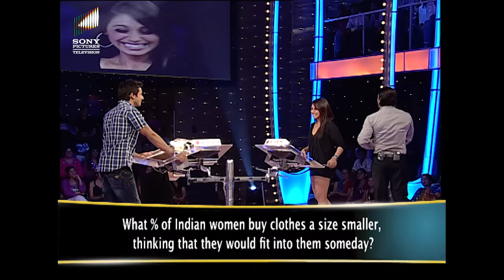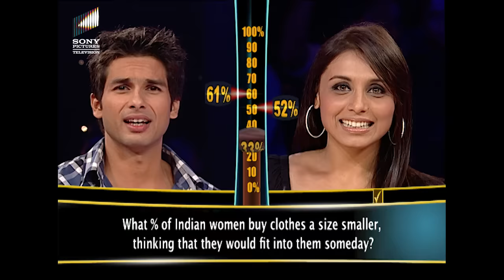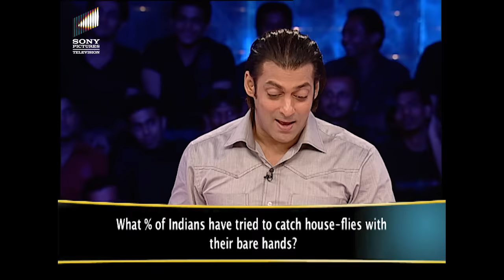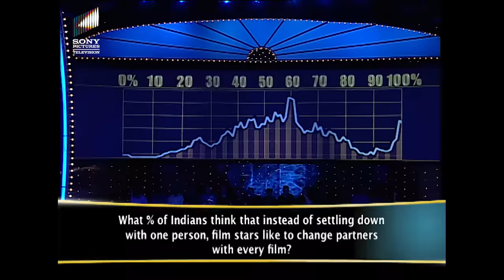Boys को Attitude दिखाती हैं Rani Mukerji | Dus Ka Dum | Full Episode